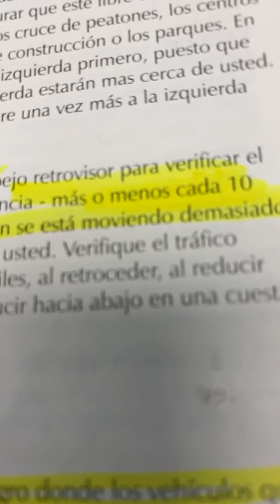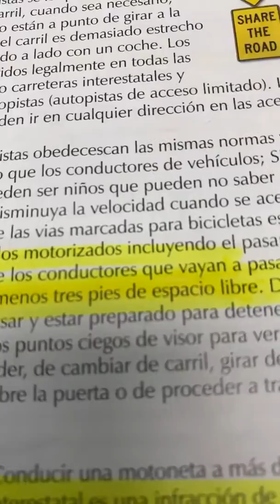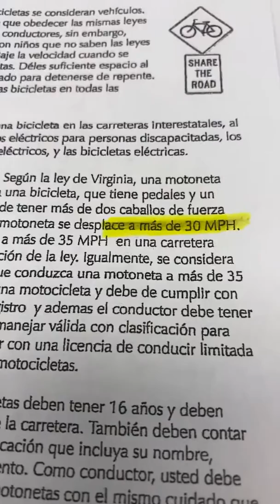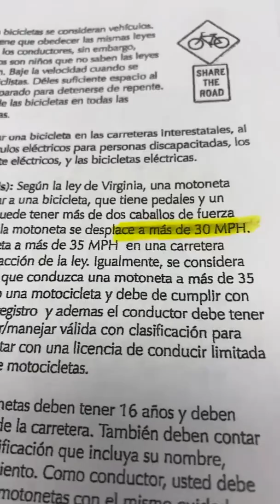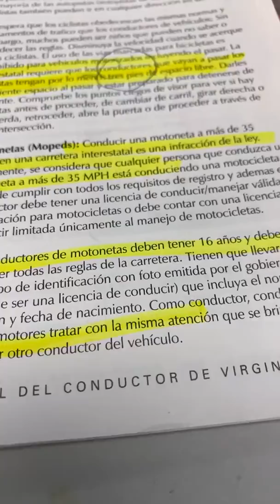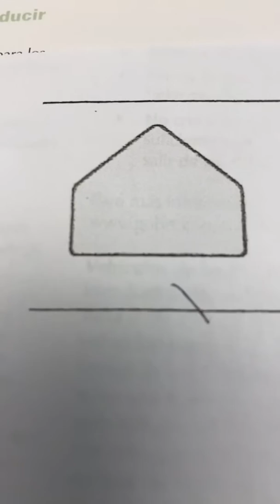Manual de Virginia 8 horas manual Escuela de Manejo disponible en español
Escuela de Manejo con Lucy Cruz Avendano si usted está interesado en aprender leyes de tráfico mira este vídeo si perdió 3 veces